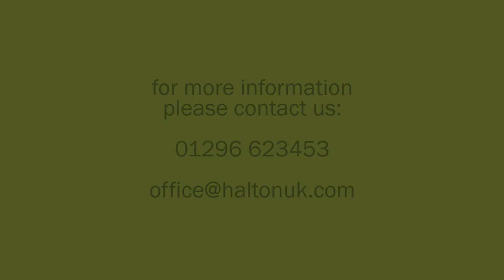About Halton Tennis Centre 2018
All about us 2018